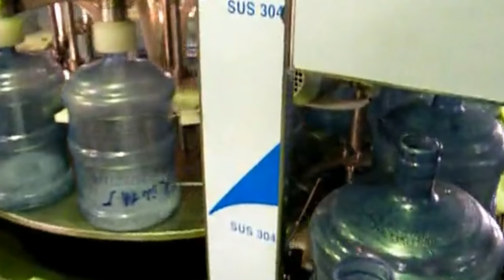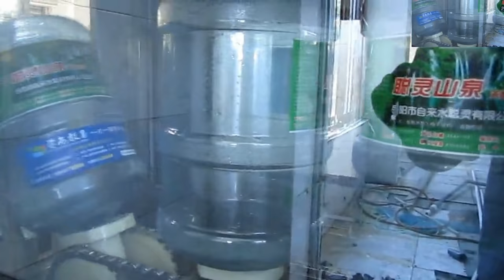1500 gallons washing filling capping line fully auto water making production machinery 全自動桶裝水加侖灌裝線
YX series 1500 gallons washing filling capping line fully automatic water making production machinery 全自動桶裝水加侖灌裝線 designed and manufactured by our engineer team in cosmetic&food&pharma making and packaging machinery is widely used in the daily chemical industry like water filling packing and such like.We as a famous manufacturer moreover can design and produce the packaging machine according to the special requirements from customers.
The whole line YX-WF series including the machine as below:
1. Convey Chain
2. Automatic caps removing machine
3. Automatic bottle outside washing machine
4. Automatic botte inside washing machine
5.Automatic bottle water filling capping machine
6. Manual labeling stage and steam shrink label machine
7. Automatic lifting& stacker crane(optional)
As for 3 gallon, 5 gallon and 6 gallon bottle water. Automatic removed cap, automatic brush washing the outside and inside of the bottle, automatic loading the bottle. The whole process of washing bottle, filling water, sleeve cap and pressure the cap in a closed tunnel, effectively prevent secondary pollution.
All parts contacting water are made of 304L stainless steel, with ozone-resistance and in compliance with food-grade standards. Nozzles are inserted to rinse the bottles thoroughly.Fast cycle system is adopted for heated alkali rinsing, drastically decreasing electricity consumption.Controlled by PLC, it is fully automatic.
Features of automatic gallon filling line:
► Full-automatic PLC control, full-automatic working, filling level, filling time adjustable.
►Food Class 304 or 316L stainless steel contact parts.
►All 304 stainless steel construction.
►Food Class PVC, 304S. S. Or 316L S. S. Pipeline, depends on the models.
►Internal bottles or external bottle washing with circular hot. Alkali, detergent, ozone, tap, pure water, depends on the models, or requirements
►Linear cylinder-pushed filling style, supper high precision, ( when the capacity up to 600BPH, adopt the rotary filling system ).
►Automatic cylinder-pushed capper system.
►Automatic cylinder-pushed empty bottles loading system to load the empty abrrel to the Washer Filler Capper full-automatically.
►Food Class stainless steel washing pumps and filling pumps.
►Food Class Fiber Glass clear windows.
►No bottle no washing, no bottles no filling, no bottle no capping.
►Available model of our 5 gallon filling machine ( washer filler capper ) 100 bottles per hour to 1200 bottles per hour.
►Fully-auto or semi-auto barrel de-capper, full-auto barrel outside and inside brusher, full-auto barrel loading machine, steam shrinking film machine and coding system can be chosen depends on what customer's need.
Process of gallon filling line :
Removed the cap- Brush washing the outside and inside of the bottle -Automatic loading the 5gallon bottle to washing filling capping machine-Automatic washing the 5gallon bottle by clean and purified water, automatic filling pure water into plastic bottle, sleeve and pressure cap on the bottled water -washing filling capping machine - Worker sleeve a tube label at the mouth of the 5gallon bottled water, then auto sealer will heating the label, then label will shrinking and got tight sealer the bottle mouth.
Our Factory since 1992 has been manufacturing the cosmetic&food making and packaging machinery.In these field we have the experience rich enough to solve the questions encountered by our customers from both home and abroad.For more information about various high quality machinery like YX series 1500 gallons washing filling capping line fully automatic water making production machinery 全自動桶裝水加侖灌裝線,please email via or browse our